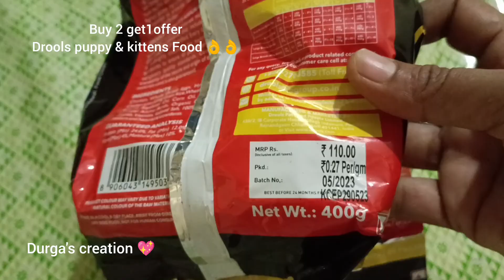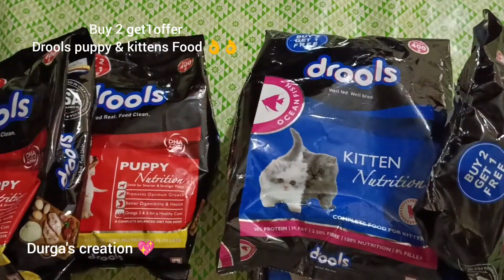മുത്തുമണികൾക്കുള്ള Food#catlover #.... drools.🥰🥰🥰